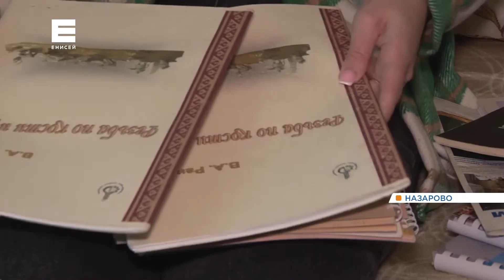Уникальные статуэтки из бивня мамонта создаёт житель Назарова